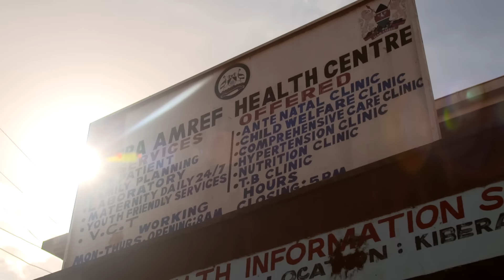The Red Nose Convoy: Hugh Dennis's video diary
It's Day Two of the Red Nose Convoy, and comedian Hugh Dennis has been spending time with health workers in Kibera in Kenya, finding out how your money has dramatically reduced infant mortality rates.

Hugh is one of six celebrity friends helping us deliver life-changing supplies to some of the poorest communities in Africa.

as they drive from Kenya to Uganda from 6-11 February and see first-hand how your donations will help Comic Relief continue its vital work.